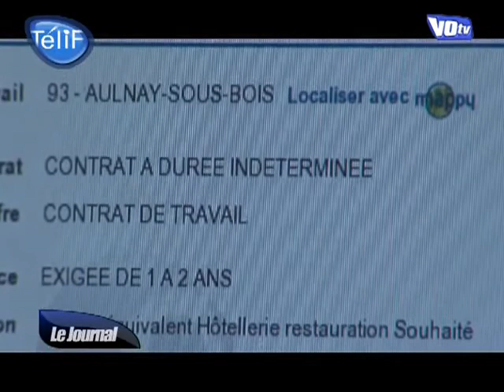Val d'Oise : le chômage en hausse en Mai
Au mois de Mai, le nombre de chômeurs dans le Val d'Oise a augmenté de 0,5%. (DROITS RESERVES . Pour toute exploitation sur TV, web, mobile, aller